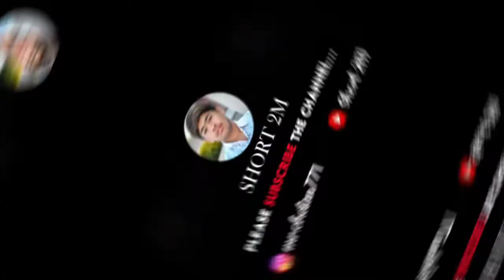खुद को टाइम देना शुरू कर दें भाई || Vabby attitude shayari || green screen status